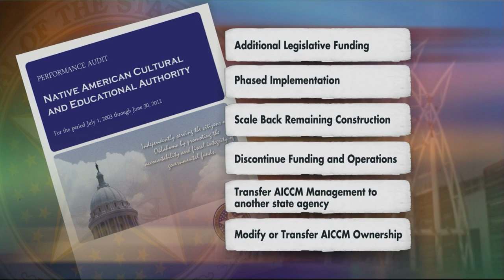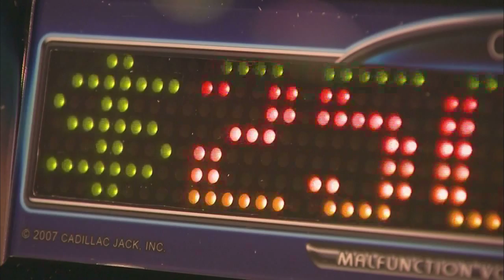Native American Center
Lawmakers consider options for completing the American Indian Cultural Center and Museum.